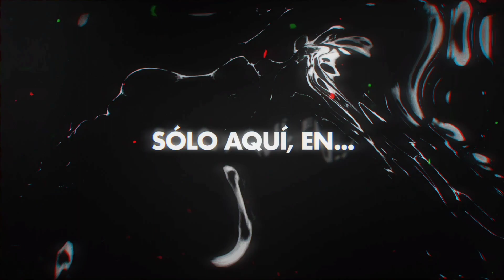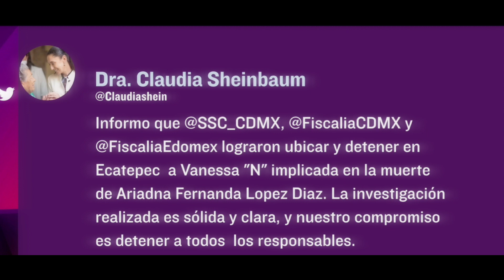🛑LOS AS3SIN0S ASISTIERON A SU FUNERAL🛑 || ARIADNA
El caso de Ariadna Fernanda dio un giro de 180°